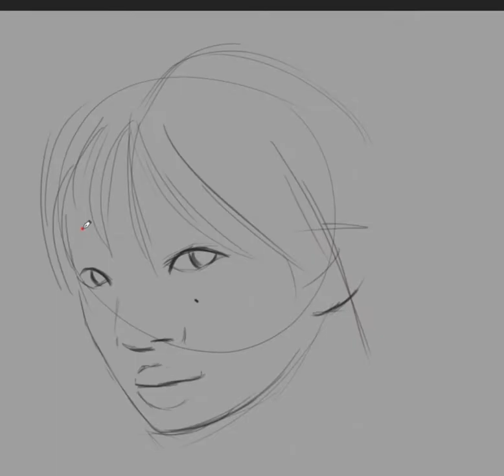ASIAN PAINTING TIMELAPSE (with epic background music)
Purpose of this channel: to share my artistic journey toward improving my art